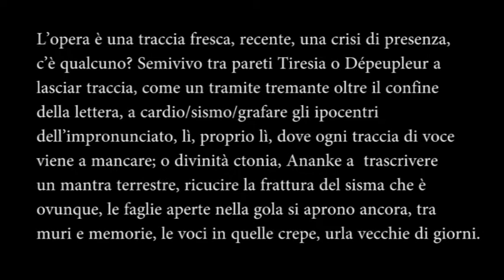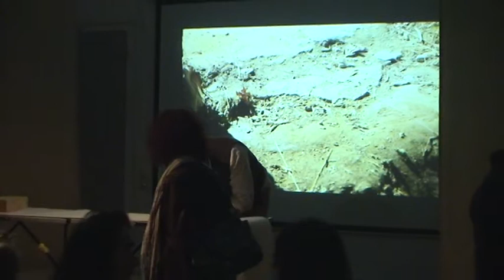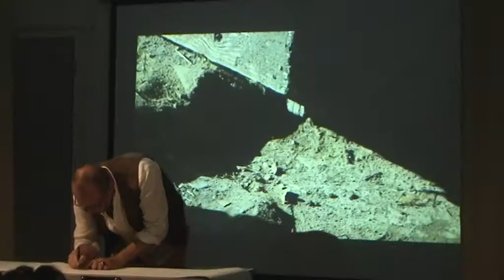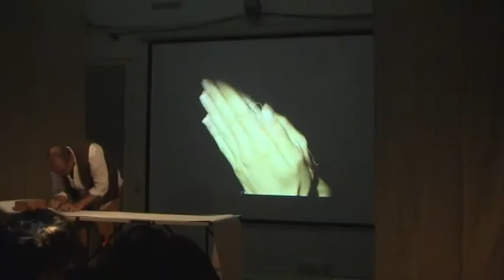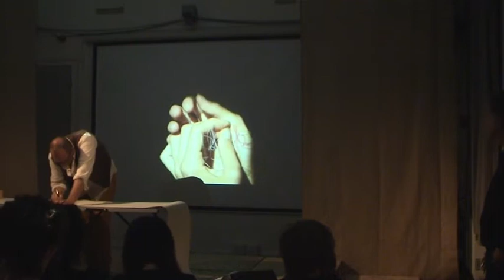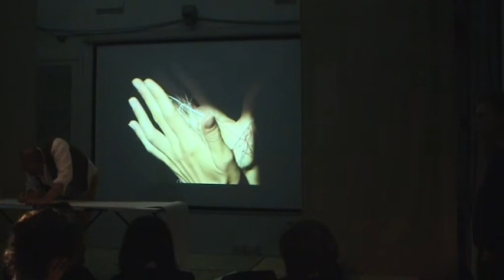Bologna in Lettere 2017 Fabio Orecchini Per Os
Bologna in Lettere 2017 - Interferenze - Video di montaggio con estratti dalla performance "Per Os" di  Fabio Orecchini